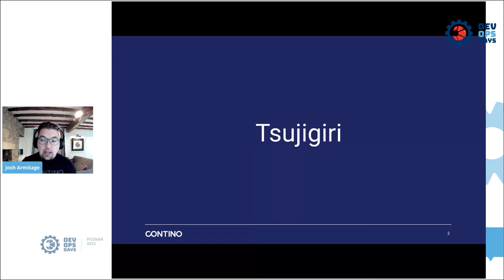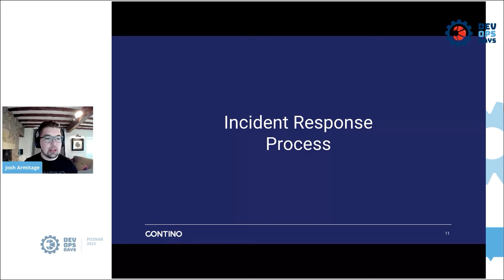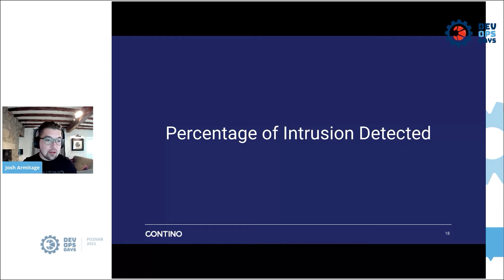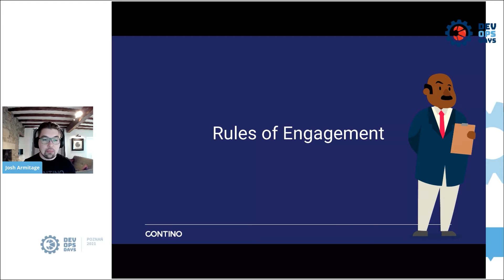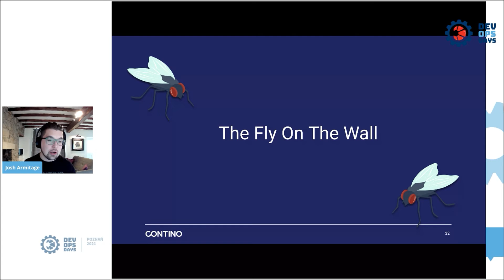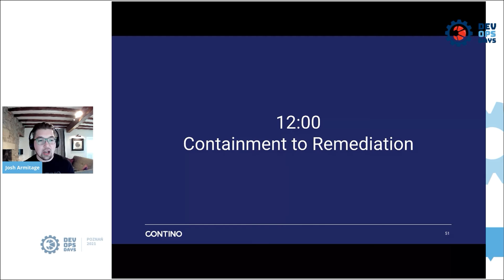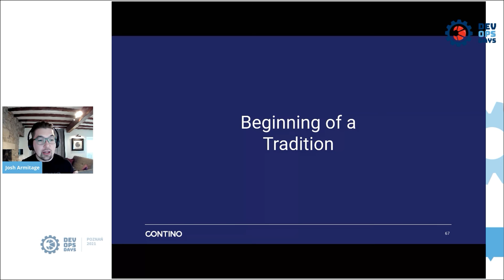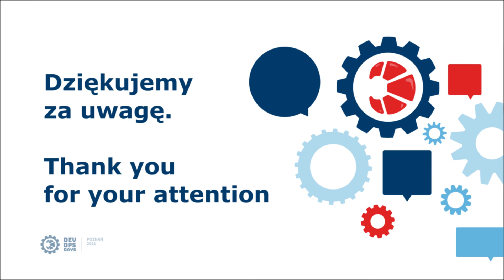Josh Armitage - Red Teaming AWS: Practice What You Preach/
Building a culture of security is a journey that never ends, but this is a story of how one started. In a previous life working at a Cloud Native consultancy, we were experts on software delivery, but security was a skillset we rapidly needed to grow and cultivate.

To that end we conducted a surprise red team exercise targetting our AWS environment, by:

Planning a fake company day and making an unanounced assault on our infrastructure
Tapping communication lines so we could maintain a steady level of challenge
Driving all actions through our most junior members
And having a lot of fun
Learn how we built an enduring security culture that continues to grow and mature, and has become part of the company folklore. Culture is shaped through action not rhetoric, and if you want truly unlock DevSecOps there are few ways better than this.

Talk recorded at DevOpsDays Poznań 2021